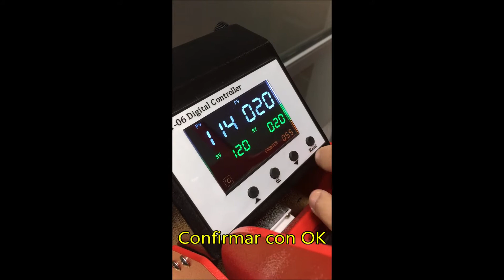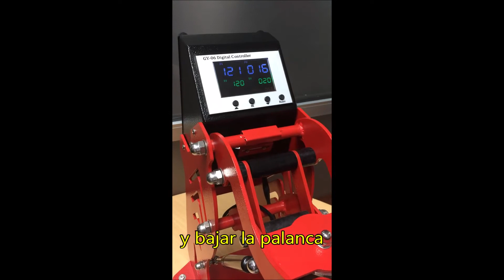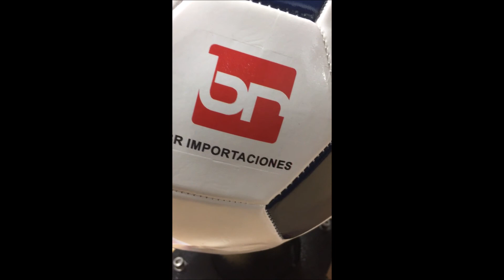Prensa Térmica para Pelotas de Fútbol BR TECH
Las Prensas Térmicas  para Sublimación, Transfer y Vinilo BR TECH son una inversión segura.

Su sólida estructura de acero y la alta calidad de las resistencias y accesorios, te garantizan un producto de alta calidad y durabilidad que te permitirá obtener los mejores resultados en tus trabajos.

Para ello necesitarás una Impresora Láser de Tóner (Ej. nuestra impresora Xerox) y Papel transfer láser.

Si ya tienes una impresora láser color, puedes comprar apenas una hoja de nuestro papel transfer Láser Multi trans y probar la compatibilidad con tu impresora.

BR TECH, prensas de Calidad Superior, Importa y Respalda: BR IMPORTACIONES

Certificado Europeo.